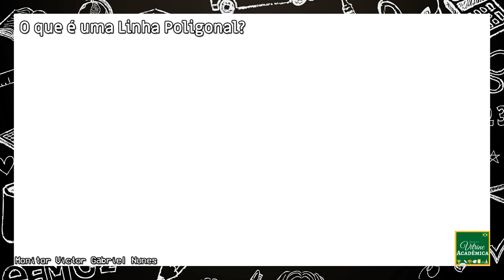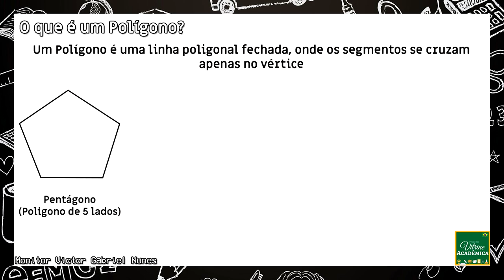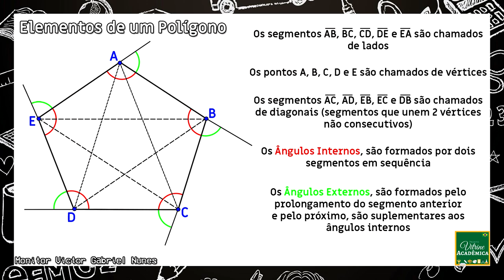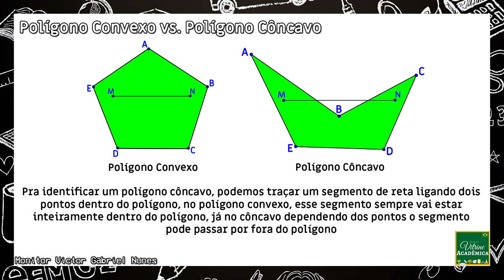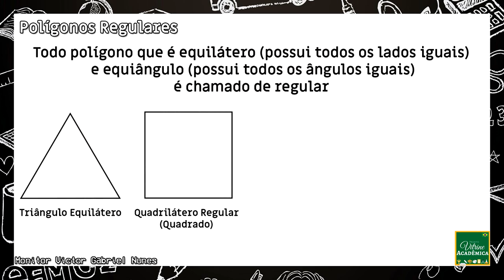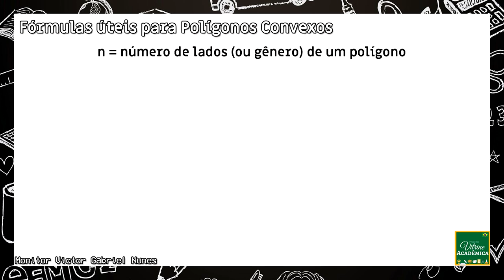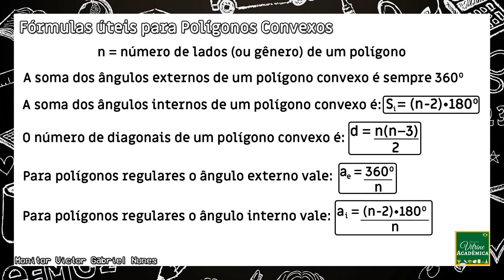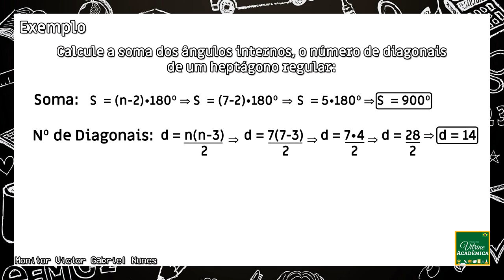POLÍGONOS - MATEMÁTICA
Sou Victor Gabriel monitor de matemática aqui do canal. Gostou da aula?